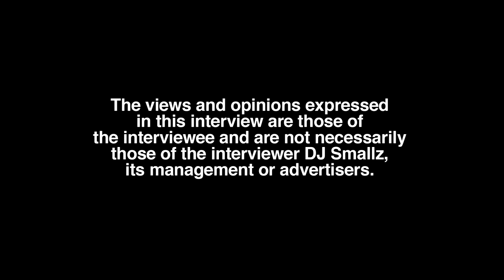Whoppa Wit Da Choppa How He Learned How To Fight, GED, Religion, Spinabenz, Lito Sheppard (part 1)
Jacksonville born/raised recording artist, Whoppa Wit Da Choppa, sits down with DJ Smallz and reflects on his education, opening up about his past.